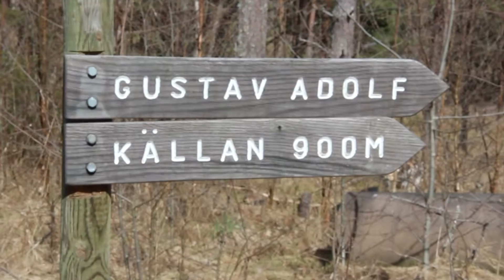23/04-16 | Weekend Adventure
Featuring the butts of Amelia, her brother Hampus, Philip and the wiener Bella! We had a mini adventure, exploring the woods of Asby.

Cartoon - On & On (feat. Daniel Levi)